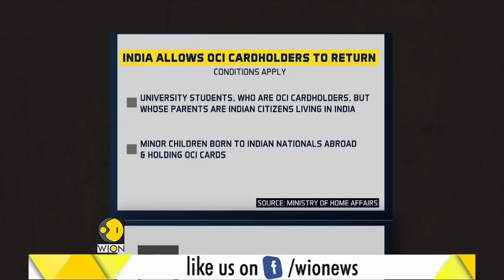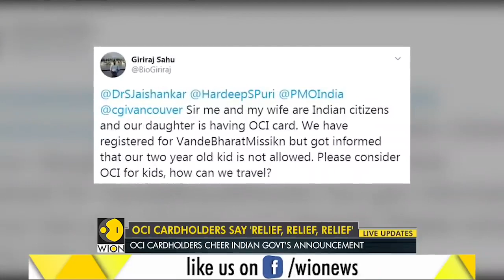Who are OCI cardholders Overseas citizens of India overjoyed COVID 19 Pandemic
Since March 22, India had stopped all incoming and outgoing international passenger flights as part of restrictions to stop the spread of COVID-19. The Indian government has now finally relaxed the blanket ban on the entry of OCI cardholders, allowing some to return to India